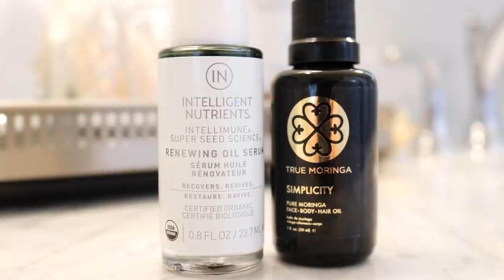Fall Line Up: SKIN, DIET, FITNESS + PRODUCTIVITY | Kendra Atkins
|PREVIOUS VIDEOS|

Hi everyone! My name is Kendra and I create videos to help motivate you in different aspects of your life. From healthy meal ideas to products I can't live without, I will always let you know what is working for me. And with twin girls, I love bringing you videos on all of our experiences! Thanks so much for stopping by and I will see you soon!

|SOCIAL LINKS|